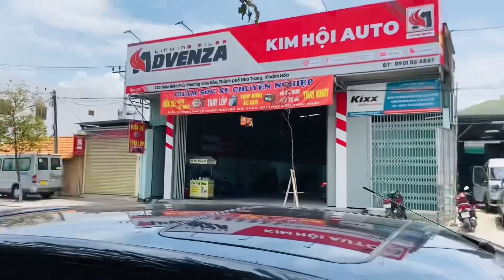Bán nhà mặt tiền Điện Biên Phủ , Vĩnh Hoà, Nha Trang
🇻🇳CÔ CHỦ XINH ĐẸP KẸT BANK CẦN BÁN GẤP NGÔI NHÀ YÊU MẾN
🌳Nhà 2 mặt Tiền Đường Điện Biên Phủ
Khu vực Kinh Doanh Sầm Uất
Cách Biển 400m
💥Kết cấu 3PN,Phòng Thờ riêng biệt, ban công, sân phơi đồ, 2 wc,Bếp, phòng khách rộng rãi
💥Hướng Đông Tứ Trạch
Cách Đường 2/4 ,Bến Xe Phía Bắc 40m
💥Bán kính 500m đầy đủ tiện tích như Chợ Vĩnh Hải, Trường Cấp 1,2,3 và Trường Đại Học
💰Giá chỉ  5 tỷ 3 ( Chủ bao thuế phí )
☎️ 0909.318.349 Mr Hùng xem nhà